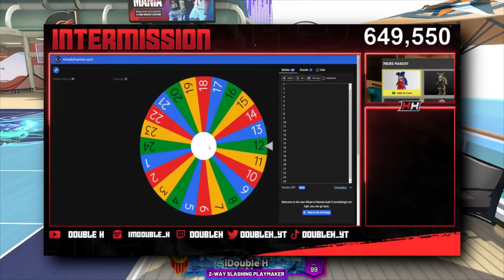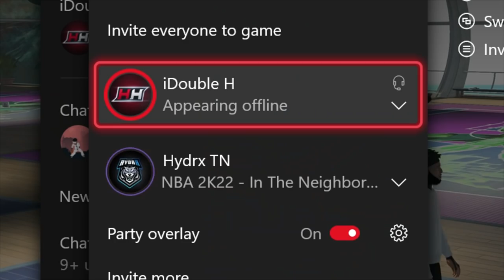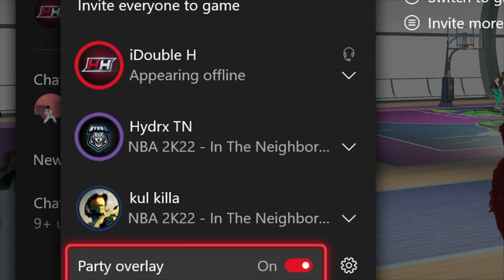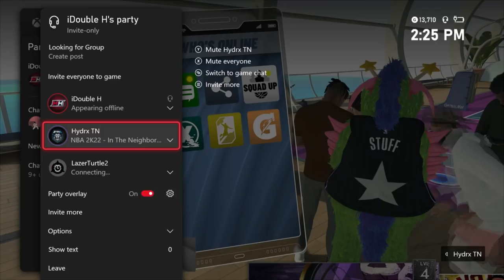Carrying LOW LEVEL NOOBS to their 1st WINS as a LEGEND MASCOT (HILARIOUS😂)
1st Level 40 NBA Mascot help and trolls Low Level noobs! Mascot carries low levels to their first win + rep ups in NBA2K22! Must watch + hilarious gameplay!